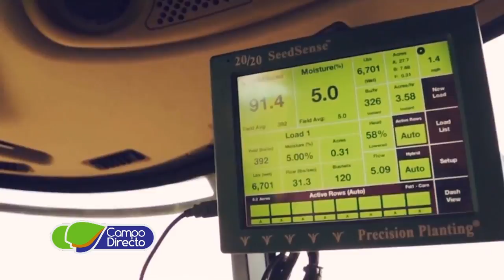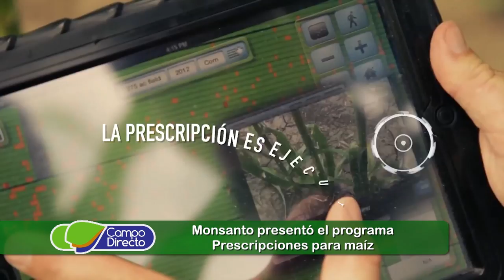Nace “Prescripciones” para sembrar lo mejor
Viajamos a Buenos Aires para la presentación de un nuevo sistema de siembra de maíz, el estudio del suelo para la mejor semilla híbrida.